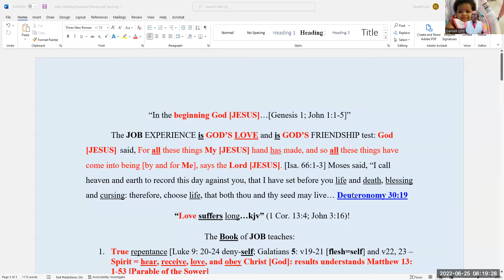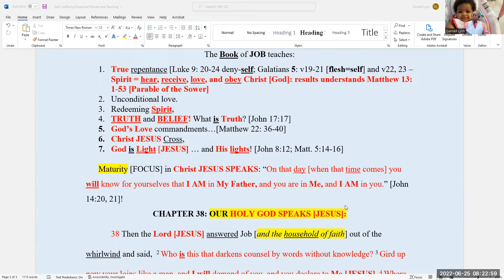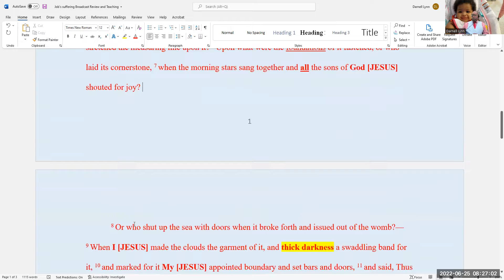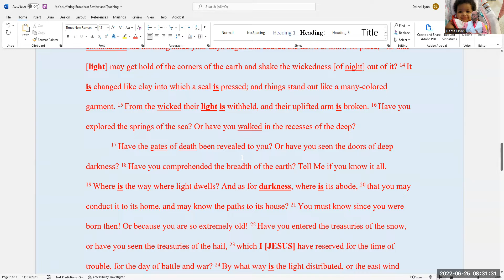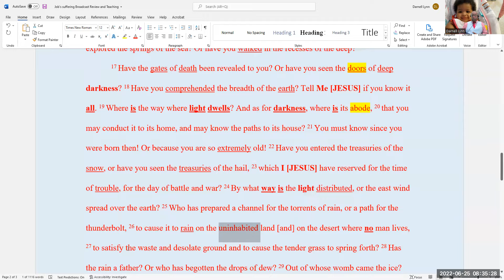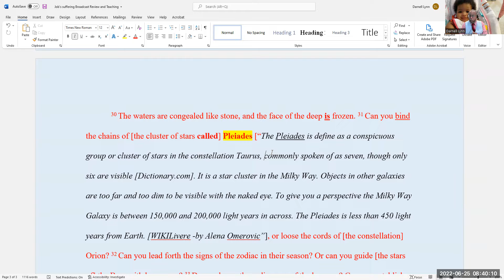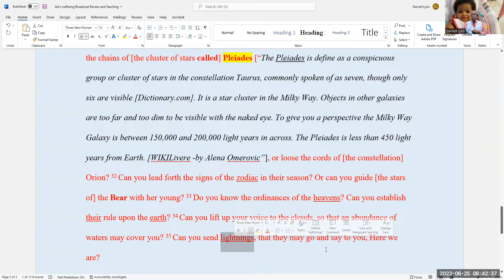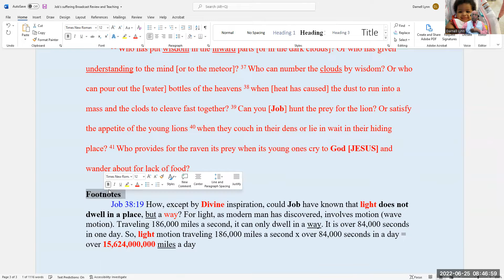Job 38 - God SPEAKS! God now is asking the questions to Job and His churches!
Where were you when I [JESUS] ...?